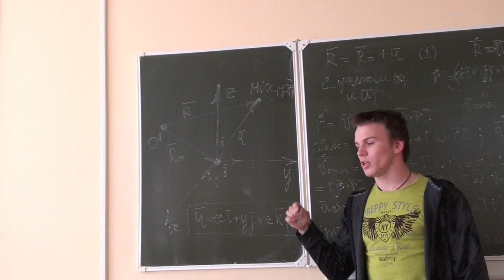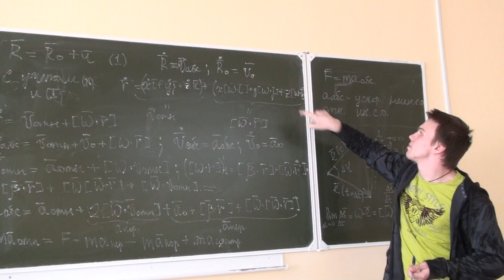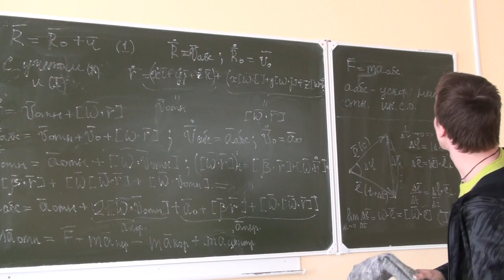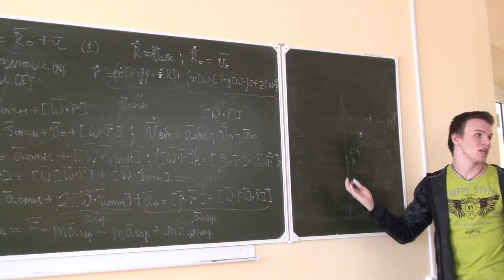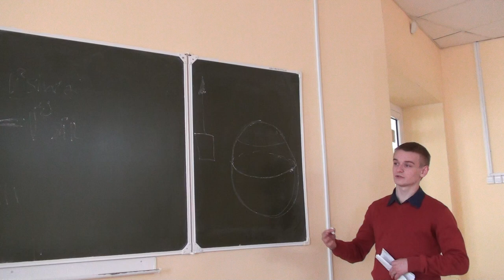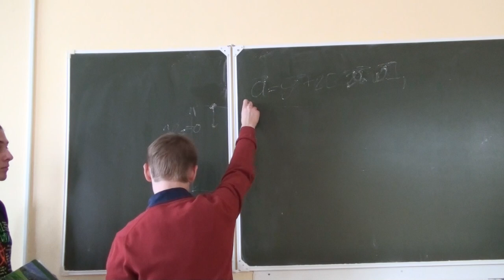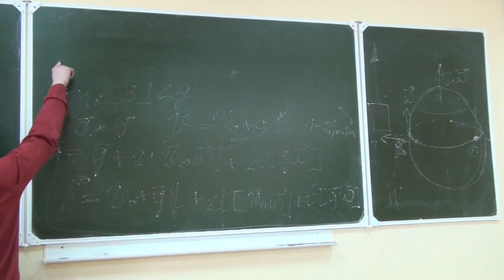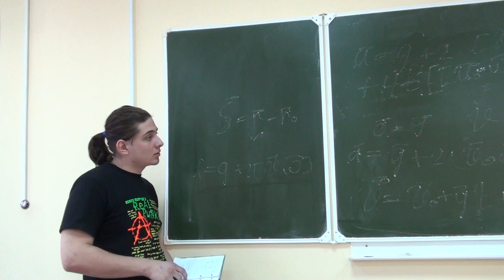Неинерциальные системы отсчета.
Студент первого курса Матвей Кузьма. ИЯЭиТФ